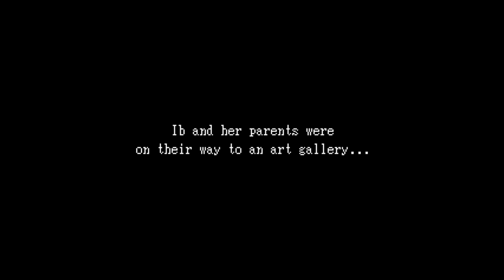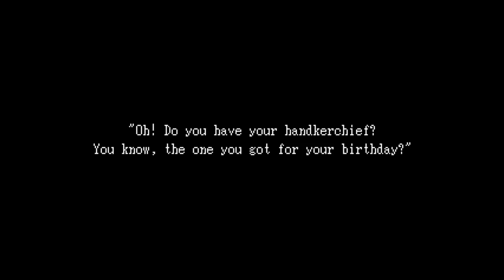Ib - Ep 1 - A slow start... w/ Phill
Phill treats himself to a small indie game. It's suppose to be quite good, This first episode starts off slow but the next that comes out shall be more enjoyable. Promise.